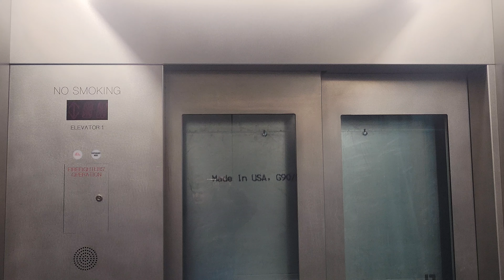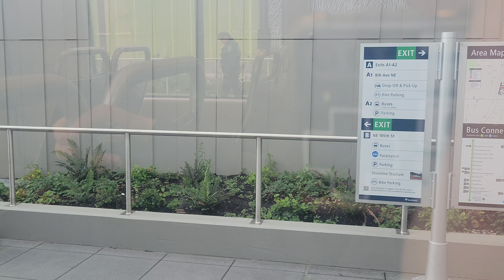the 1 line SB to Shoreline South Station